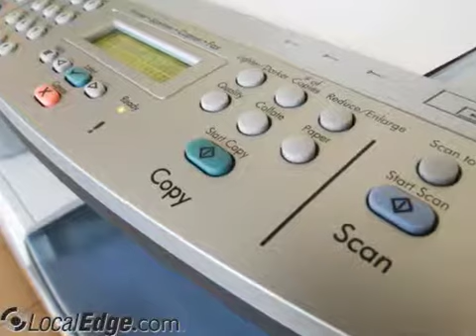Copier Works! Jacksonville FL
Copier Works!
service & repair, free estimates, Since 1990, customer oriented,Over 20 years experience, personal service, lease & sales, reliable, FL,Eagerly serving Jacksonville, Factory trained technicians, trustworthly, rental, repotable., trouble shooting, competitive pricing,